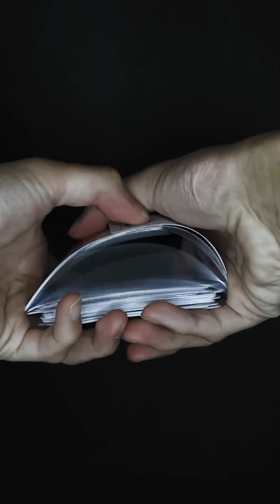Para saan ka bumabangon?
So, we just finished shooting a short film vertically using our smartphones...